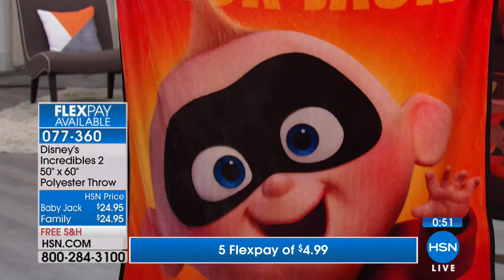Kerry Walker HSN Product Specialist Demo Reel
A few of Kerry Walker's live presentations on HSN featuring a variety of products such as Disney toys, Rosetta Stone language learning system, and Lionel Trains.